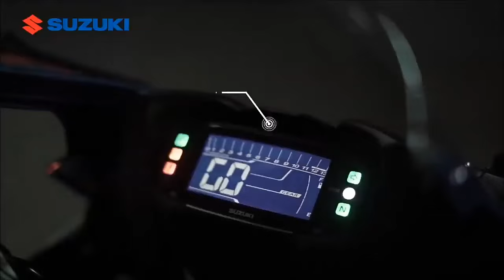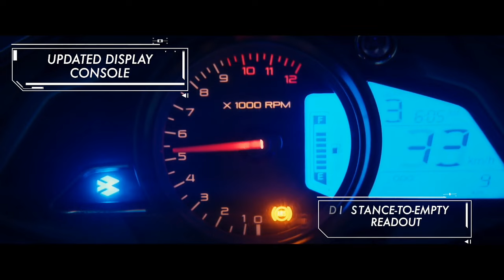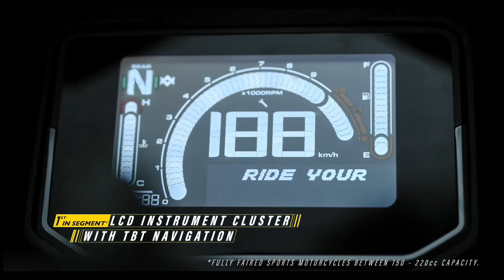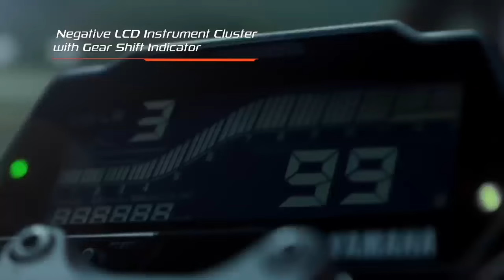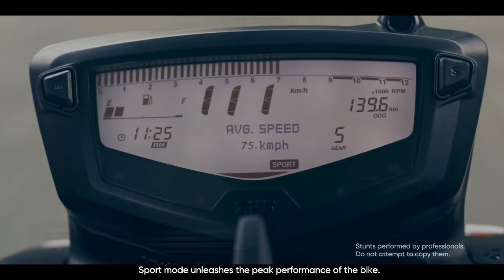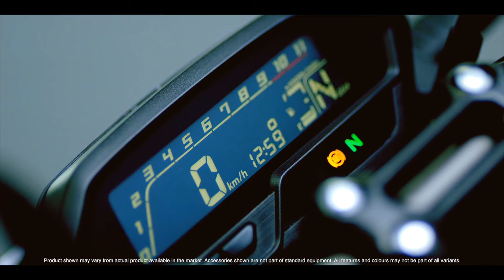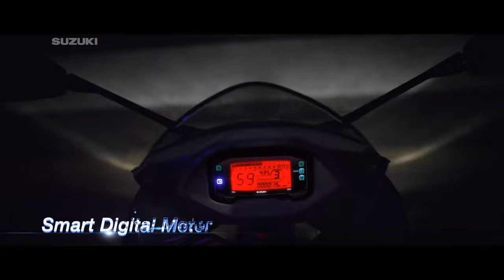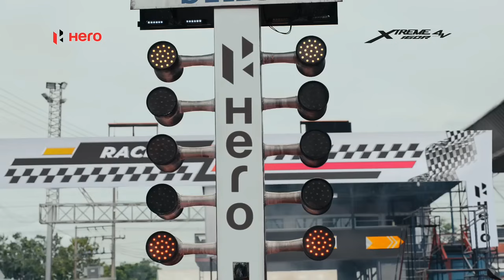2024 Top 10 Best Bikes Under 2 Lakh In India💥 KTM,Honda,Hero,Yamaha|Epic Roads Tamil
2024 Top 10 Best Bikes Under 2 Lakh In India💥 KTM,Honda,Hero,Yamaha| Epic Roads Tamil